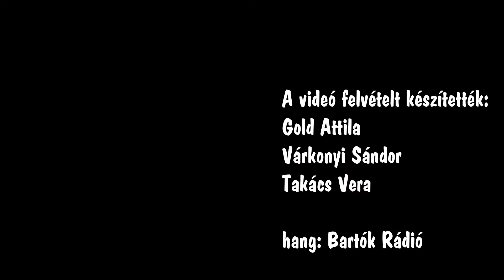Debussy: g-moll hegedű-zongora szonáta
(Ittzés Gergely átirata fuvolára és zongorára)
Hiroko Sasaki zongoraművész és Ittzés Gergely-fuvolaművész előadásában a Klassz a pARTon 2019 fesztiválon a tihanyi Apátsági Templomban 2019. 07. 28.